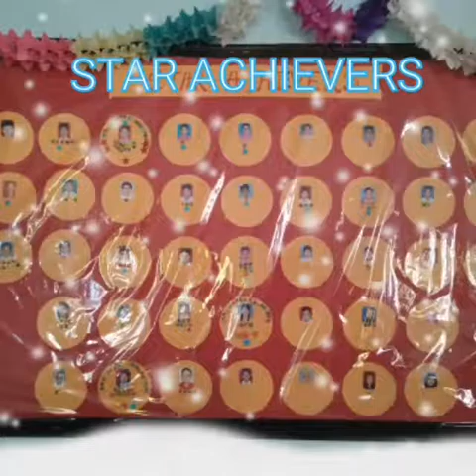Amravati Municipal School activities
Activities and programme